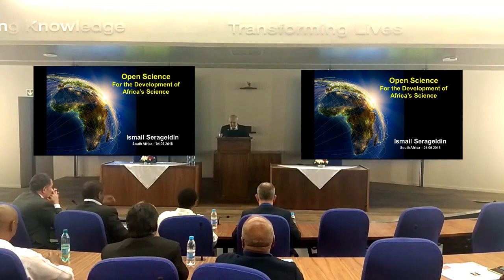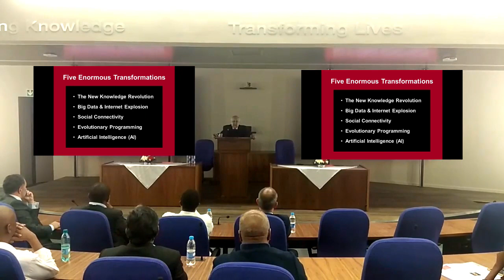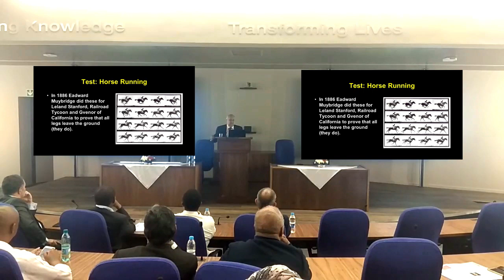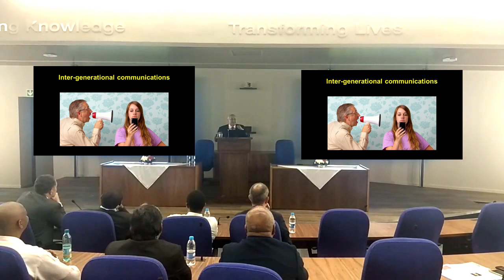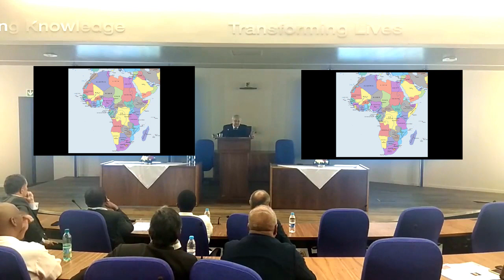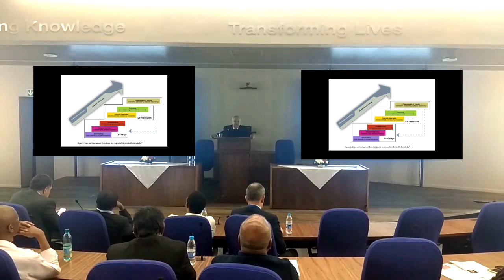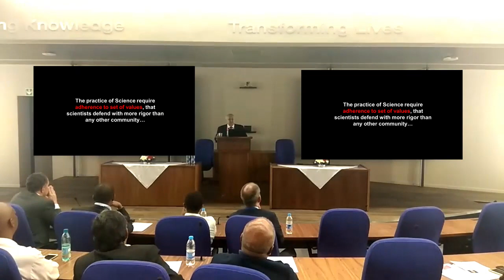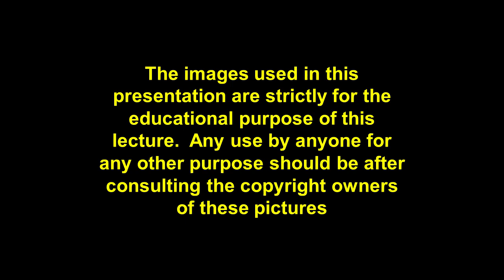Open Access for the Development of Africa’s Science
A National Research Foundation Science for Society Lecture

The 2016 Dakar Declaration on Open Science in Africa called for urgent action by institutions and governments for open access in order to better Science in Africa. Two years later, the continent is making strides in this direction.

In this lecture Professor Ismail Serageldin – Advocate for Open Science in Africa, Founding Director of the Bibliotheca Alexandrina in Egypt and Former Vice-President of the World Bank – will share his insights and explore the case for the combined power of scholarly information in the service of the public good in Africa.